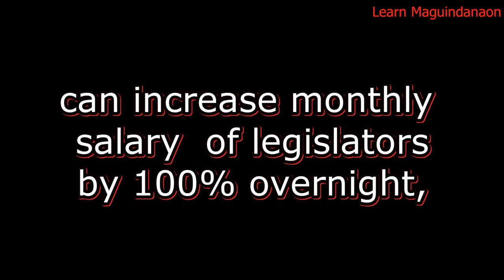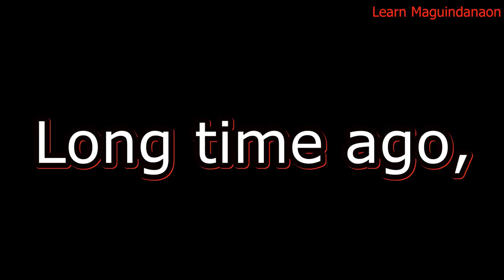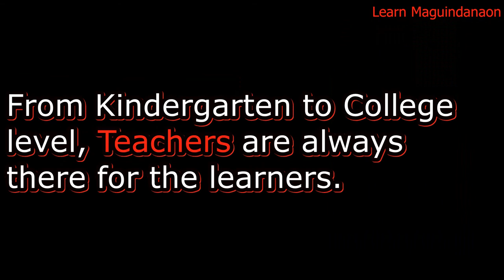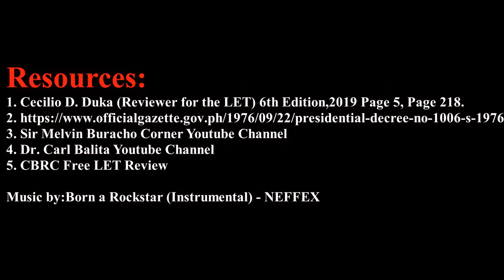Education in Maguindanaon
Learn Maguindanaon highlights the keywords about the education in Maguindanaon Language and the history of professionalization of education in the Philippines.